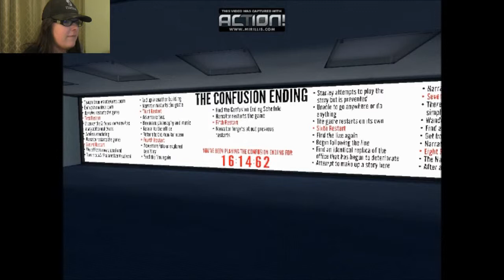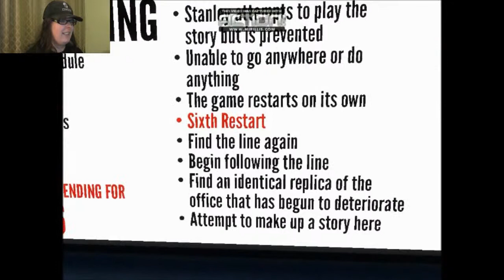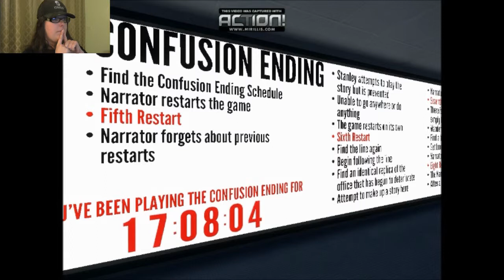The Confusion Ending | The Stanley Parable #2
This ending..well it's freaking confusing..plus ferns...ferns are very important...we must study them & learn of their ways!

PurplePenguin01